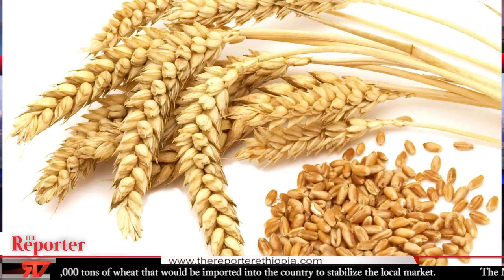ETHIOPIAN REPORTER TV | English News 04/13/2017